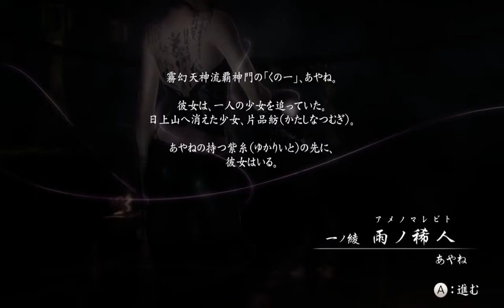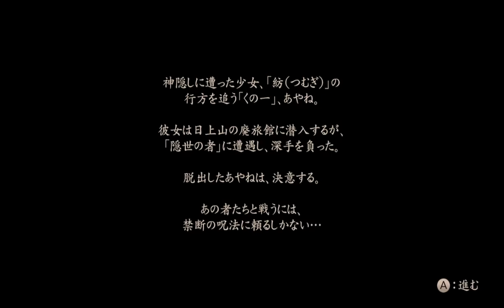【霧幻天神流あやね】零～濡鴉ノ巫女～ 第37話（番外編前編）【霊石灯で人探し】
霧幻天神流忍術 覇神門 あやね。
彼女には探したい少女がいた。それは片品紡。